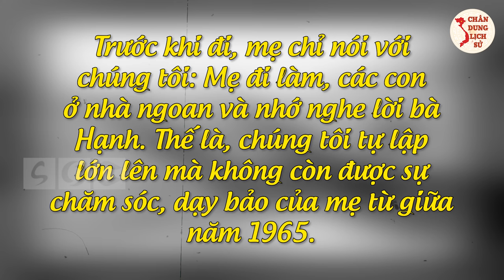Bí Mật Thú Vị Về Câu Chuyện Đôi Vợ Chồng Tận Hiến Cả Cuộc Đời Cho Cách Mạng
Quý vị và các bạn thân mến, cuối năm 2007, Chủ tịch nước Nguyễn Minh Triết đã ký quyết định truy tặng danh hiệu AHLLVTND cho cả ông Nguyễn Văn Tú và bà Thái Thị Ngọc. Một đôi vợ chồng trí thức đã tận trung, tận hiến cuộc đời mình cho Đảng, cho Cách mạng. Để hiểu hơn về những cống hiến của vợ chồng liệt sĩ Tú - Ngọc, mời quý vị và các bạn theo dõi video ngay sau đây của Chân Dung Lịch Sử.

Nếu thấy hay các bạn hãy ủng hộ CH N DUNG LỊCH SỬ bằng cách like, comment và share, đừng quên đăng ký kênh để xem những video hấp dẫn tiếp theo nhé!